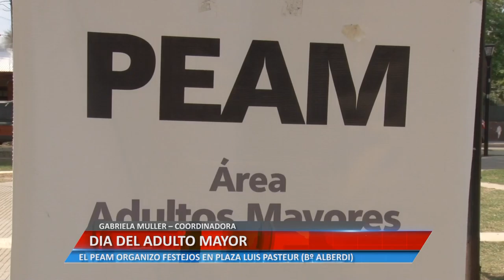Universidad Informa - Dia del Adulto Mayor - Gabriela Muller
GABRIELA MULLER – COORDINADORA. EL PEAM ORGANIZO FESTEJOS EN PLAZA LUIS PASTEUR (Bº ALBERDI)

Facebook.com/uniriotv
Twitter.com/uniriotv
Instagram.com/uniriotv
Web - uniriotv.unrc.edu.ar
o envianos un email a
UniRio TV
Universidad Nacional de Río Cuarto
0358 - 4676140